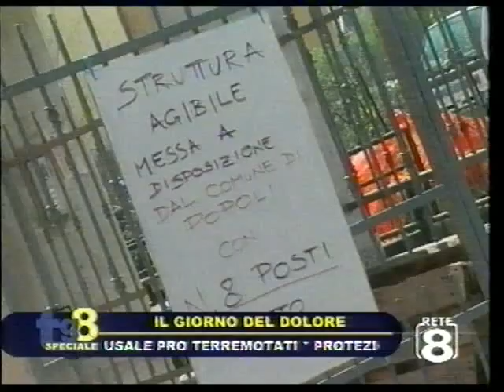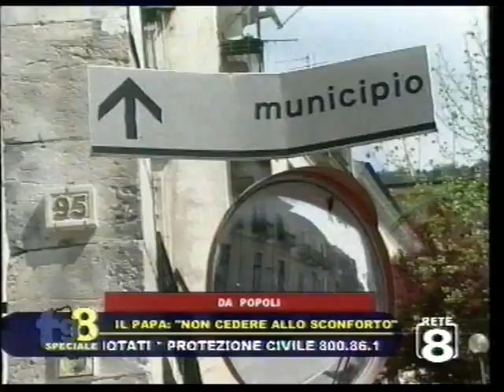POPOLI: terremoto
Le conseguenze del terremoto a Popoli, indubbiamente il centro più colpito della provincia di Pescara.
Danni gravi ai principali edifici pubblici, fra cui le scuole che servono un ampio comprensorio della zona,  chiese e monumenti anch'essi con danni ingenti, inagibile il palazzo municipale e un ponte sull'Aterno, danni gravi alla fabbrica di acque minerali Gran Guizza.
RINGRAZIAMENTI: servizio del TG8 di Rete 8 del 9 aprile 2009, a firma Antonio Recanati e Gaetano Tereo